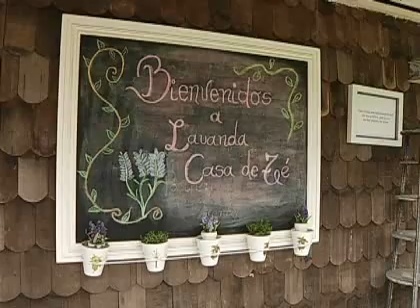Los atractivos del paisaje y la gastronomía en Puerto Varas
El turismo ha crecido en la ciudad exponencialmente, durante los últimos años.